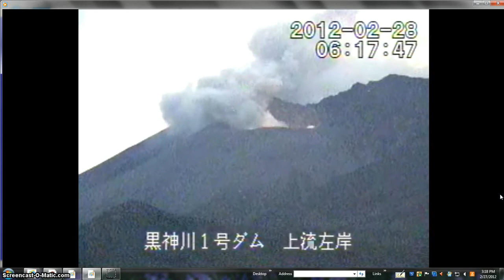HOLY SMOKE VOLCANO BEANOBLACK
CLICK PULL SHOW MORE TAB TRUTH DATA FACTS AND PICTURES OF TRUTH Under section 107, the fair use of a copyrighted work is not copyright infringement, even if such use technically violates section 106. PRESSURE GOING 2 BLOW BEANOBLACK SO SWELL =SWELL = PRESSURE VIDEO MAKE MEDIA = PROPAGANDA MAD TUBE TRUTHERS DON'T SELL THE NEWS =FREE = AND TRUTH =POWER MONEY AND CONTROL = THEY =USUALLY THAT'S WHAT ALL USUALLY SAY THEY = WHEN THEY MEAN POWER $$ & CONTROL